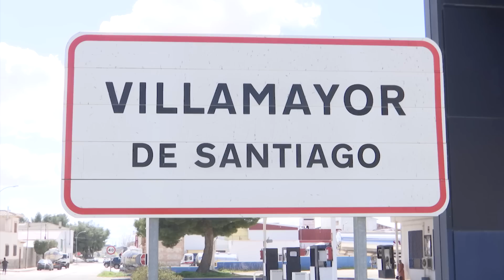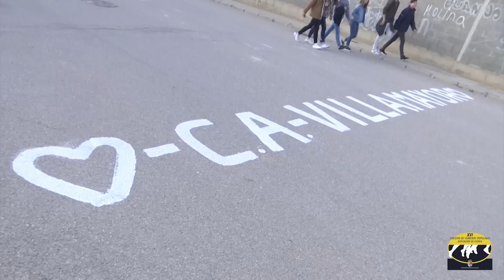XVII Carrera Popular Villa de Villamayor de Santiago. 14/04/2018.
XVI CIRCUITO DE CARRERAS POPULARES DIPUTACIÓN DE CUENCA